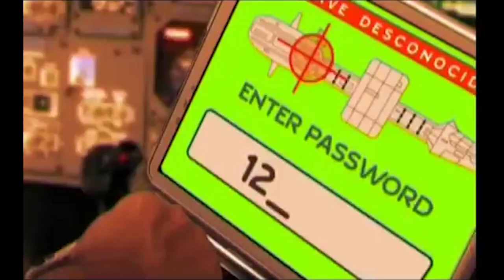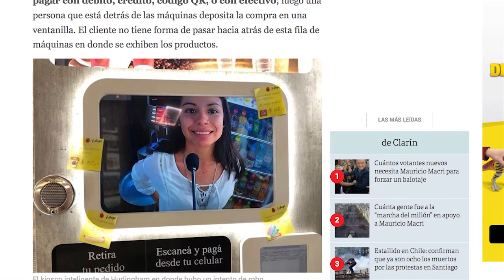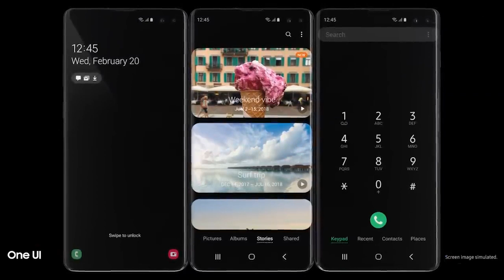Dominio Digital 18.10.2019